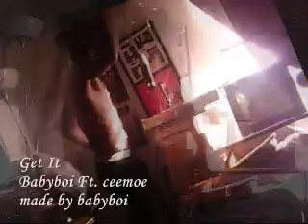Get It ft. ceemoe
well...wat can i say. to hard..lls!